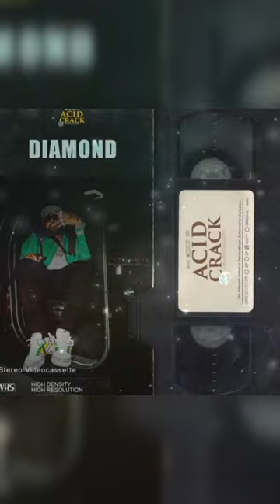EST Gee Type Beat 2023 Icewear Vezzo Type Beat 2023#IcewearVezzoTypeBeat